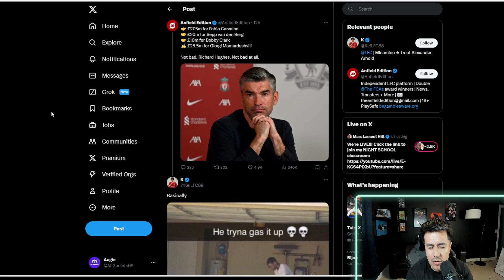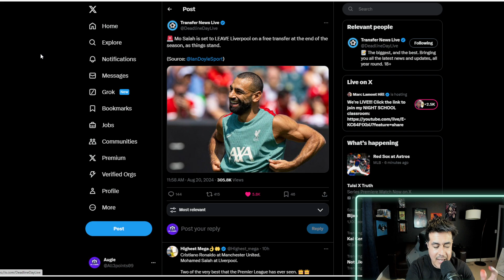I am once again asking Liverpool to make A SIGNING!!!